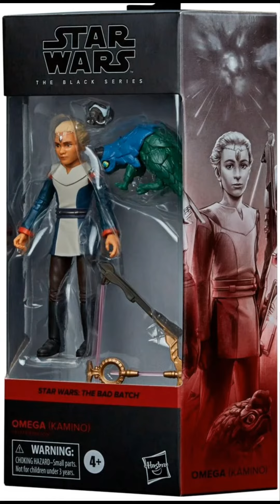Star Wars The Black Series Omega (Kamino) 6-Inch Action Figure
Born and confined to the cloning facility on Kamino, Omega is the assistant to Chief Medical Scientist Nala Se. Offered an opportunity to escape, Omega joins the Bad Batch on their adventures. This Star Wars The Black Series action figure comes with 3 entertainment-inspired accessories that make a great addition to any Star Wars collection. Ages 4 and up.